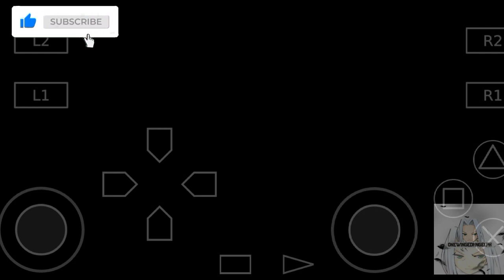Final Fantasy X International - Wendigo Boss Fight (OVERKILL!) (Part 20)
Berserk status can deal double damage while automatically attacks with normal attacks, so inflict Blind status to Wendigo ASAP, steal the guards to prevent them by using an Auto-Potion after taking damage or you can kill them with Stone Breath or any strong AoE Overdrives.

You can use Esuna to Wendigo to remove Berserk status, but it can use a counterattack state to counter all of your attacks in 3 turns.

It doesn't matter if Wendigo has Shell buff, just use Aeon's Overdrive to deal massive damage.